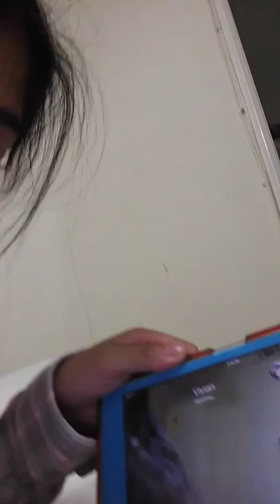Im a witch that is flying on a broom stick vlog 2.2 (warning do not put on full volume)